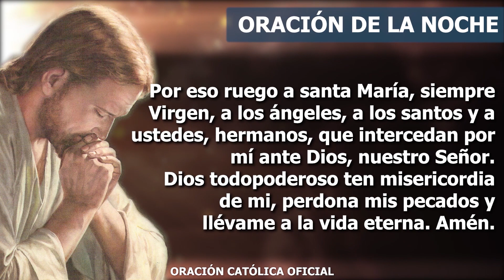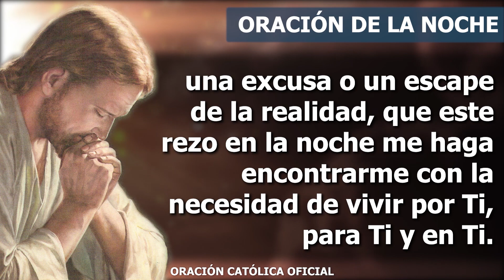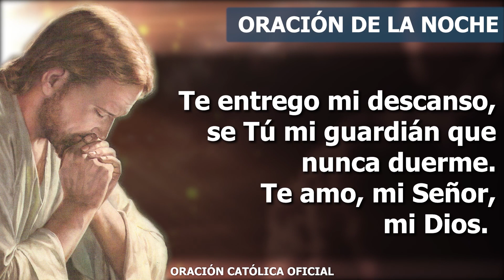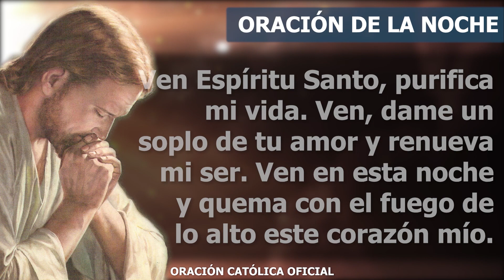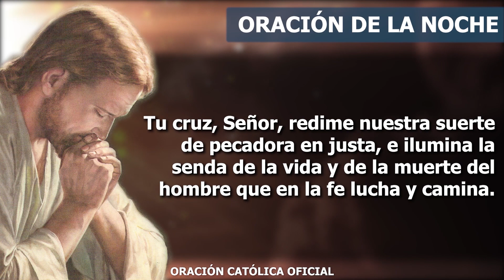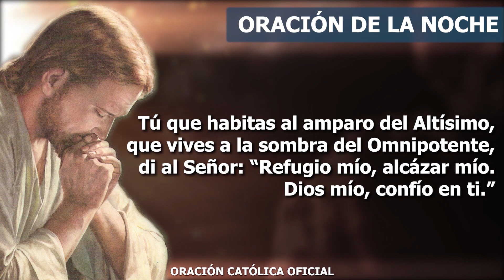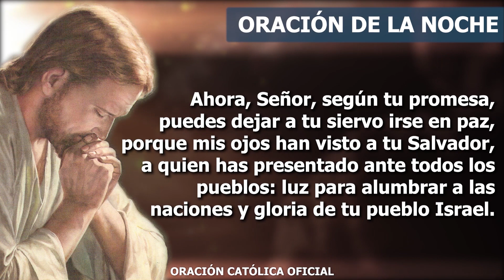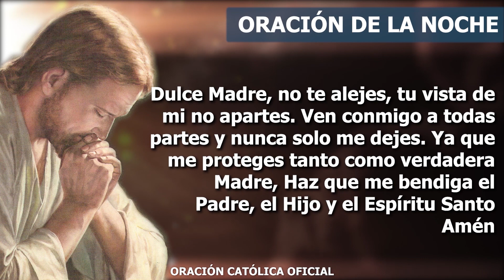Oración de la Noche de hoy DOMINGO 09 DE MAYO de 2021| Oración Católica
Señor, gracias porque no hay noche oscura para los que en Ti esperan, creo firmemente en tu amor y no dejo de confiar en que estás haciendo grandes cosas en mi vida. No temo a nada de lo que deba enfrentar, porque contigo soy vencedor. Que tu luz siempre brille en mi corazón, que sea signo claro de tu presencia en mi vida en este momento de oración, en el que descubro que estás conmigo, llenándome, guiándome, fortaleciendo mi debilidad. Tú eres mi consuelo en todas mis luchas y me das fuerzas para sacar adelante mi vida. Siempre he podido contar con tu salvación, porque no te mudas, porque eres fiel a tus promesas.